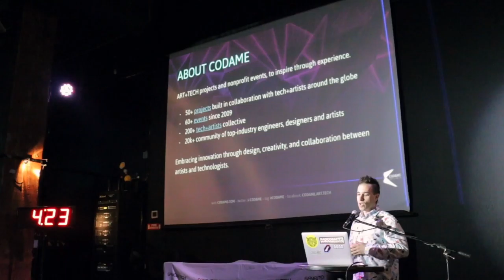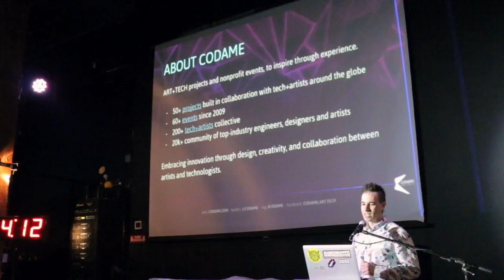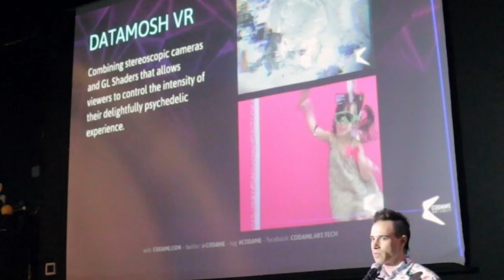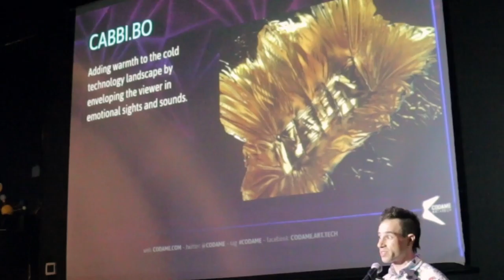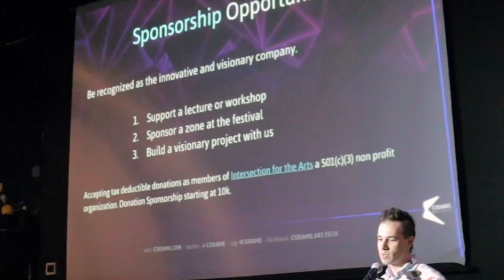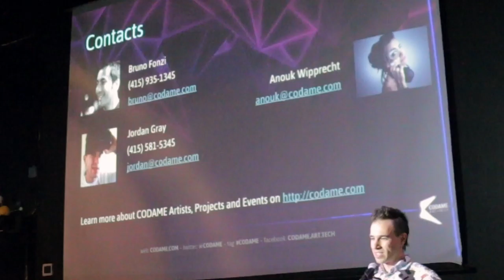Jordan Gray demos @codame @SFNewTech on 17 May 2016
CODAME
Jordan Gray, Co-Founder & COO

CODAME embraces innovation through creativity, play, and collaboration between companies, artists and technologists, building immersive, engaging, out of the ordinary experiences. The program aims to inspire entrepreneurs, innovators, companies by injecting creativity into organizations. Learn more about the program, how to support CODAME and get involved.